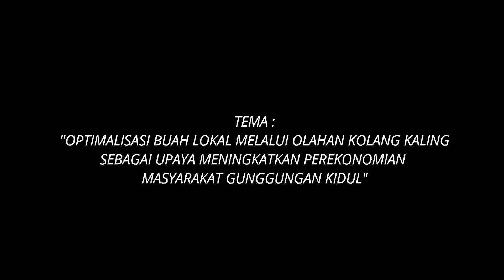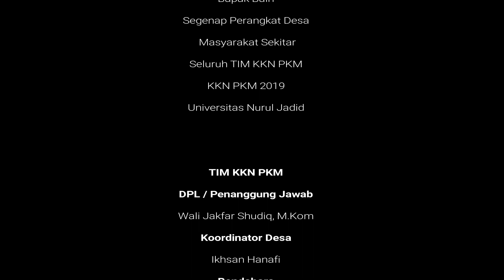KKN Desa Gunggungan Kidul [Universitas Nurul Jadid - 2019]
Optimalisasi Buah Lokal melalui Olahan Kolangkaling sebagai Upaya Meningkatan Perekonomian Masyarakat Desa Gunggungan Kidul